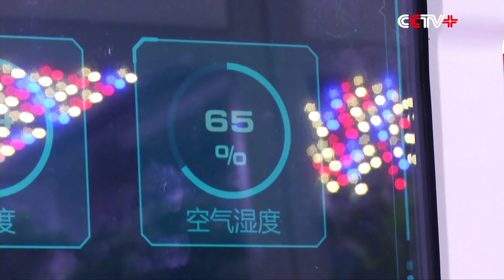China’s First Mars Simulation Base Opens to Press in northwest China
China's first Mars simulation base opened to the press on Friday in northwest China's Gansu Province, as a project mainly intended to popularize knowledge on aerospace for juveniles.